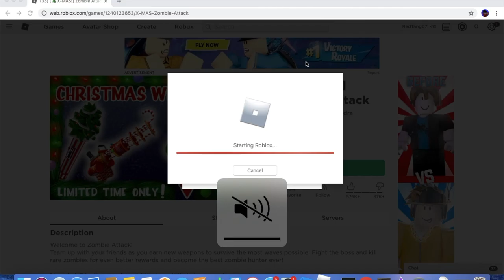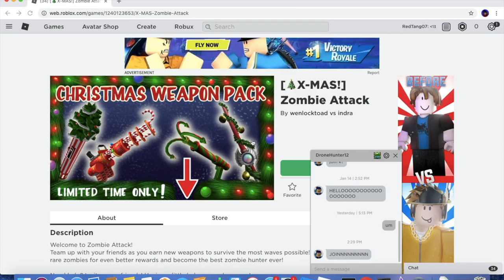Zombie Attack stuff. :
The third video in the "stuff" series of my channel. I did realize I forgot to cut out parts from this video that I didn't want. But it was short, so I didn't.